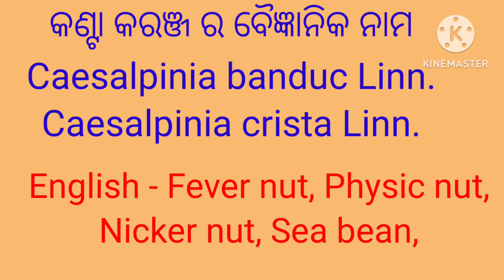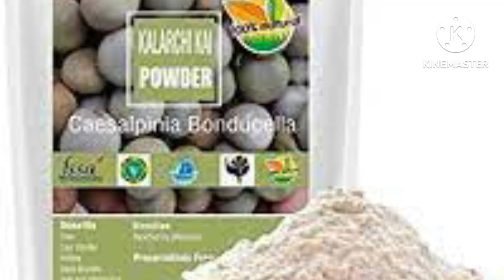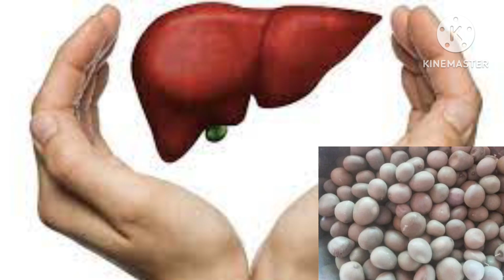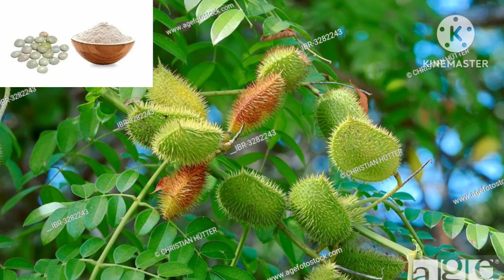ଗିଲ ଗଛ। ଲତା କରଞ୍ଜ। କଣ୍ଟା କରଞ୍ଜ।Fever nut benefits in Odia,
ଗିଲ ମଞ୍ଜି ଅନଲାଇନରେ କିଣନ୍ତୁ।

The channel does not make any guarantee an accuracy of the given health information. All content and media on this channel                             created and published online reference only.

fever nut, fever nut benefits malayalam, fever nut benefits, fever nut uses, fever nut benefits in telugu, fever nut in kannada, fever nut tree, fever nut plant, fever nut benefits in Odia,